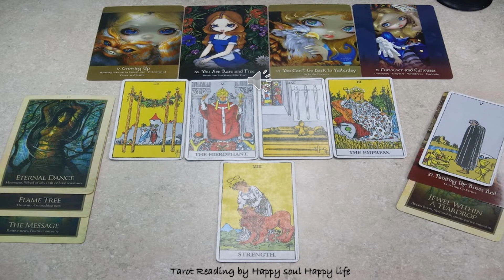Energy Card Reading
Don't let the past hold you back, today is another day, and with another day lays a beautiful day ahead of you, live in the moment and discovery things that catch your eye ( 3rd eye ) wink wink  Namaste my friends